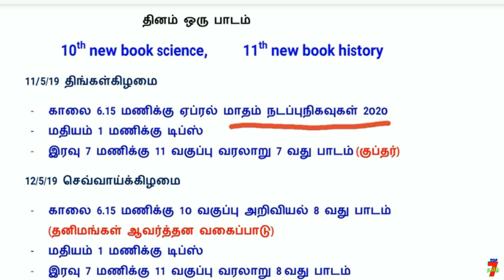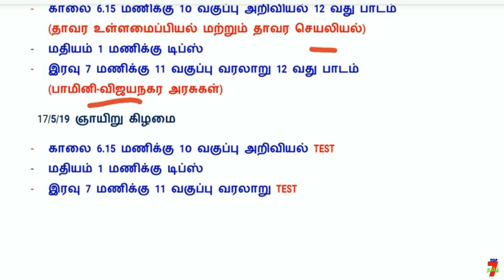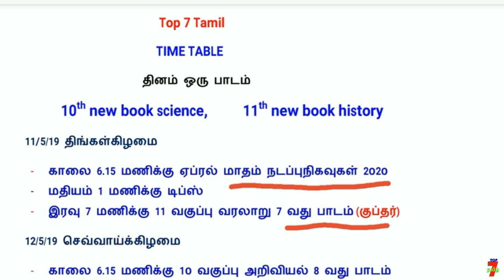Top 7 Tamil - லின் தினம் ஒரு பாடம் வாங்க சேர்ந்து படிக்கலாம் 2nd Week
வாழ்க்கையில் வெற்றி பெற "தகுதி" அவசியம்..
                                    அவை...
த - ( தன்னம்பிக்கை )
கு - ( குறிக்கோள் )
தி - ( திட்டமிடல் )